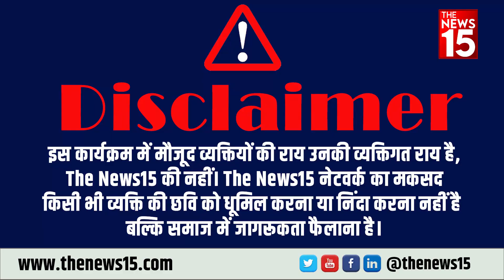Sahara India के खिलाफ जनता का विरोध प्रदर्शन | The News15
सहारा इंडिया के निवेशकों ने भुगतान को लेकर दिल्ली जंतर-मंतर पर पहुंचकर अपनी आवाज बुलंद की। जनांदोलन संघर्ष न्याय मोर्चा के बैनर तले चल रहे इस आंदोलन में देशभर के निवेशकों ने भाग लिया। सुब्रत राय हमारा पैसा दो के बैनर लिये सहारा निवेशक लगातार सुब्रत राय को कोसते दिखाई दिये। सहारा निवेशकों के मंच की जगह कांग्रेस को देने से सहारा के खिलाफ प्रोटेस्ट करने वाले लोग पुलिस प्रशासन के प्रति नाराज दिखाई दिये। इस अवसर पर मोर्चा के राष्ट्रीय अध्यक्ष अभव देव शुक्ला ने कहा कि Sahara cheated Investor. लोगों ने अपने खून पसीने की पूरी कमाई को सहारा में लगा दिया। जब पैसा देने का नंबर आया तो सहारा के चेयरमैन सुब्रत राय बेईमानी पर उतर आये हैं।
The investors of Sahara India raised their voice by reaching Delhi Jantar Mantar for payment. Investors from all over the country participated in this movement going on under the banner of Janandolan Sangharsh Nyay Morcha. Subrata Roy Sahara investors were constantly seen cursing Subrata Roy for the banner of Hamara Paisa Do. People protesting against Sahara appeared angry with the police administration by giving Sahara investors' forum to the Congress. On this occasion, National President of Morcha Abhav Dev Shukla said that Sahara cheated Investor. People put their entire earning of blood and sweat in Sahara. Sahara chairman Subrata Roy has come down on dishonesty when it comes to giving money.